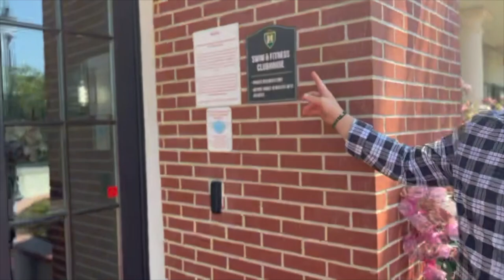Highgate Seven Oaks Walk Around 2023 I Bakersfield Living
Are you thinking of living in Bakersfield California in 2023!? Here is a walk around of the Highgate community, one of Bakersfield most prestigious neighborhoods. Bakersfield is an amazing city with lots of amazing communities to choose from. Whether you're looking for amazing schools, awesome food, great community, or a combination of everything, Bakersfield really does have a lot to offer! If you're thinking about moving to Bakersfield California, but you're on the fence about it, this video will help give you an idea of some of the great Westside living here in Bakersfield. If you have any questions about living in Bakersfield, we would love to help you navigate the Bakersfield California real estate market. Just give us a call or shoot us a text to make a smooth move to Bakersfield, California!